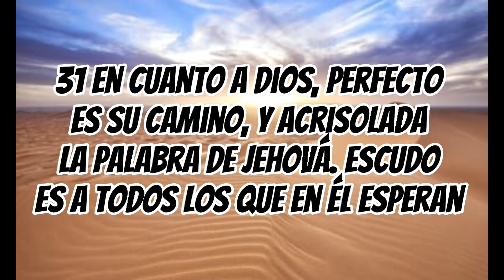Preparando Ají de gallina (pollo) | Atrévete a prepararlo y te aseguro que no te arrepentirás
INGREDIENTES:
-PECHUGA DE POLLO
-CEBOLLA
-PIMIENTA Y COMINO
-AJOS
-AJI AMARILLO
-LECHE
-HUEVOS
-ACEITUNAS
-PECANAS
-LECHUGA
-APIO Y ZANAHORIA
-PANES
DIOS LES BENDIGA GRANDEMENTE FAMILIA